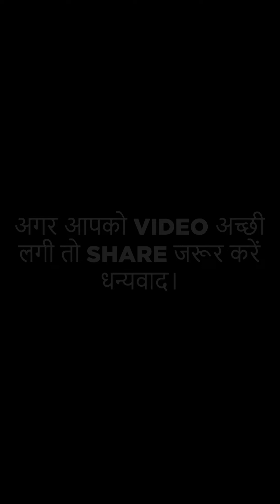Kidnapped Kids Ka Dard Bhara Safar, Police Ne Bachaya! | Children Day Special Video | Short Film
If You Like This Video, Then Please Share

Cast
Anu
Himanshu
Amit Singh
Pankaj
Krish
Divya gymnast